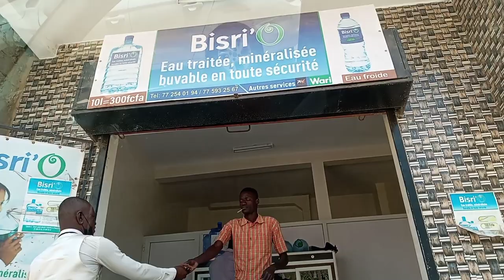Senegalese ladies are the best..this is why?/Vlog/life in Senegal🇸🇳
FACEBOOK UJUNWA CHINONYE
INSTAGRAM UJ SPACE TV